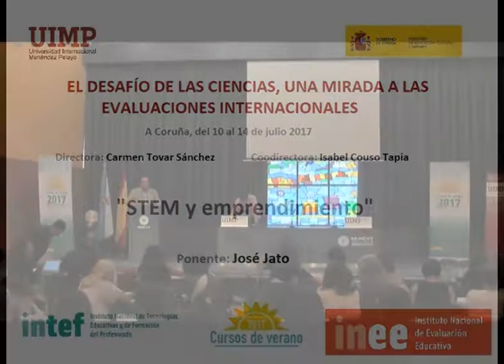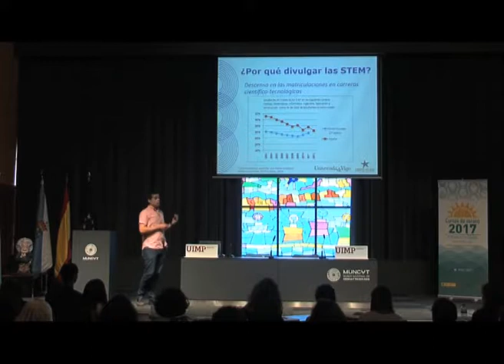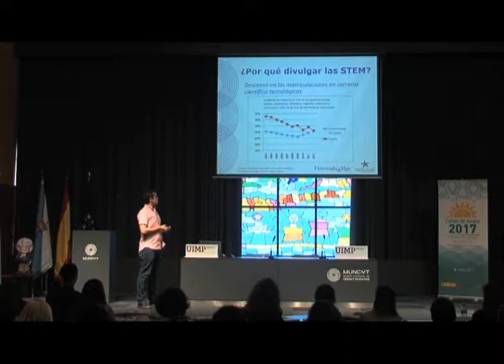STEM y emprendimiento Parte 1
José Jato nos explica en este fragmento algunas cifras que existen sobre divulgación científica y su impacto social, junto con datos sobre el acceso a determinados grados universitarios y la percepción social de los investigadores. De forma global expone cómo algunas administraciones han tomado medidas para hacer llegar el conocimiento científico a la sociedad.

El ponente José Jato (Técnico de proyectos de I+D+i, Universidad de Vigo), presenta una conferencia en que vincula las STEM con el emprendimiento de los estudiantes.